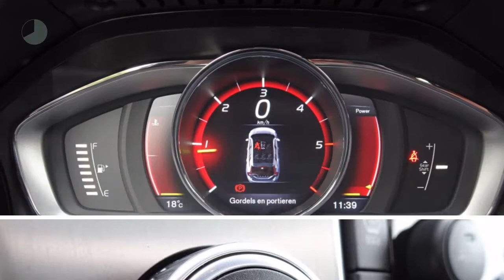Volvo V60 D3 150pk Nordic+ - Schuifdak - Styling - 18"